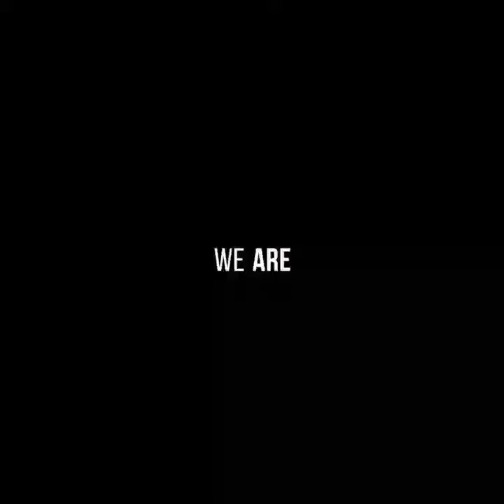Tactical Joe Philippines - (Proof of Successful Transactions) Call Us @ 09175828998